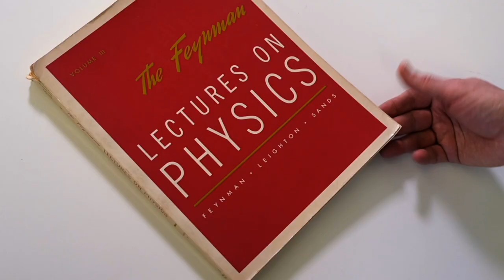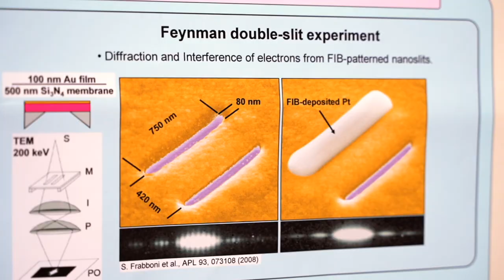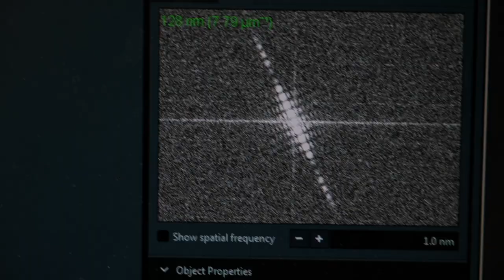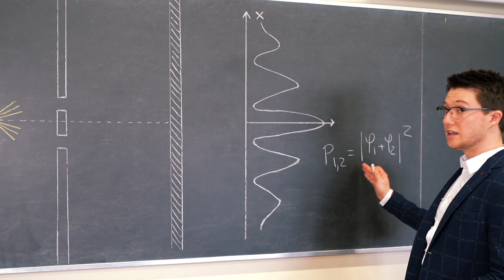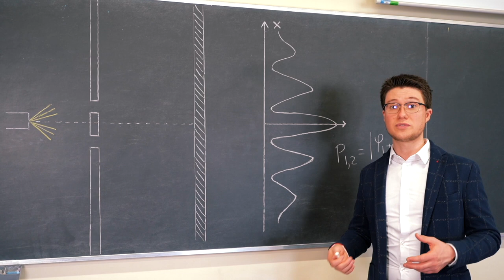Feynman: la natura quantistica degli elettroni